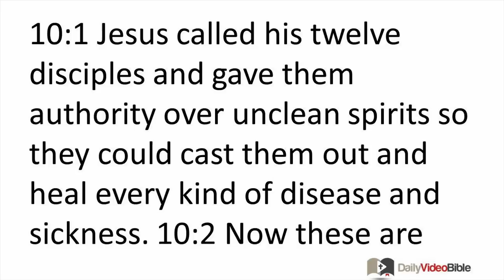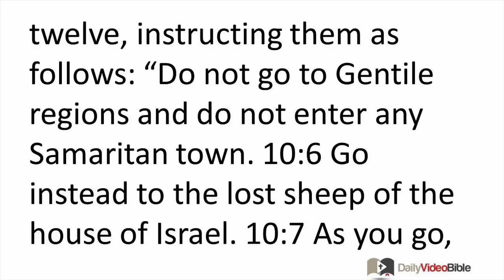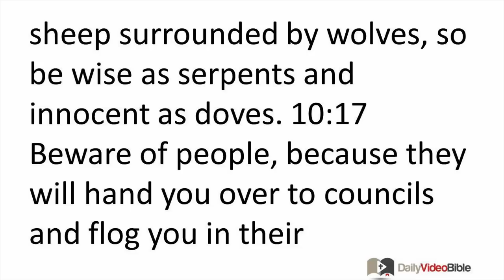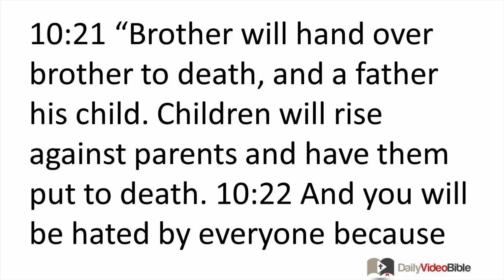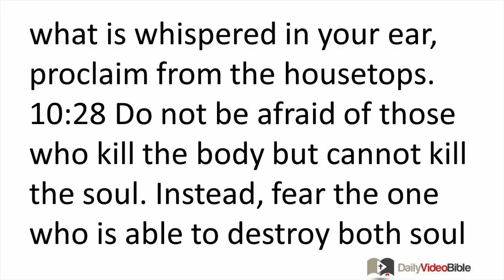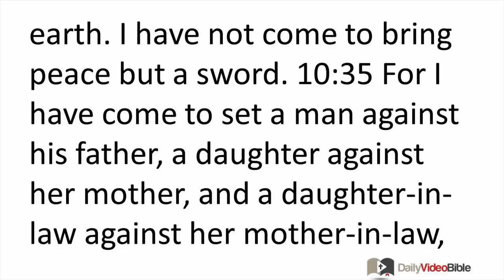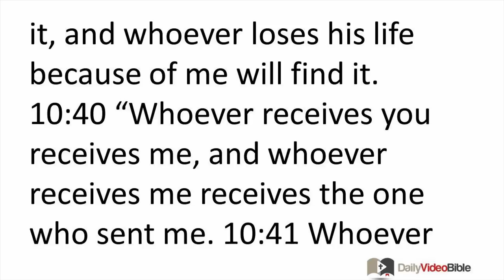January 10 Matthew 10 New Testament for the Daily Video Bible DVB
Matthew 10:1-25 - Sending Out the Twelve Apostles

 10:1 Jesus called his twelve disciples and gave them authority over unclean spirits so they could cast them out and heal every kind of disease and sickness. 10:2 Now these are the names of the twelve apostles: first, Simon (called Peter), and Andrew his brother; James son of Zebedee and John his brother; 10:3 Philip and Bartholomew; Thomas and Matthew the tax collector; James the son of Alphaeus, and Thaddaeus; 10:4 Simon the Zealot and Judas Iscariot, who betrayed him.
 10:5 Jesus sent out these twelve, instructing them as follows: "Do not go to Gentile regions and do not enter any Samaritan town. 10:6 Go instead to the lost sheep of the house of Israel. 10:7 As you go, preach this message: 'The kingdom of heaven is near!' 10:8 Heal the sick, raise the dead, cleanse lepers, cast out demons. Freely you received, freely give. 10:9 Do not take gold, silver, or copper in your belts, 10:10 no bag for the journey, or an extra tunic, or sandals or staff, for the worker deserves his provisions. 10:11 Whenever you enter a town or village, find out who is worthy there and stay with them until you leave. 10:12 As you enter the house, give it greetings. 10:13 And if the house is worthy, let your peace come on it, but if it is not worthy, let your peace return to you. 10:14 And if anyone will not welcome you or listen to your message, shake the dust off your feet as you leave that house or that town. 10:15 I tell you the truth, it will be more bearable for the region of Sodom and Gomorrah on the day of judgment than for that town!
Persecution of Disciples
 10:16 "I am sending you out like sheep surrounded by wolves, so be wise as serpents and innocent as doves. 10:17 Beware of people, because they will hand you over to councils and flog you in their synagogues. 10:18 And you will be brought before governors and kings because of me, as a witness to them and the Gentiles. 10:19 Whenever they hand you over for trial, do not worry about how to speak or what to say, for what you should say will be given to you at that time. 10:20 For it is not you speaking, but the Spirit of your Father speaking through you.
 10:21 "Brother will hand over brother to death, and a father his child. Children will rise against parents and have them put to death. 10:22 And you will be hated by everyone because of my name. But the one who endures to the end will be saved. 10:23 Whenever they persecute you in one place, flee to another. I tell you the truth, you will not finish going through all the towns of Israel before the Son of Man comes.
 10:24 "A disciple is not greater than his teacher, nor a slave greater than his master. 10:25 It is enough for the disciple to become like his teacher, and the slave like his master. If they have called the head of the house 'Beelzebul,' how much more will they defame the members of his household!
Fear God, Not Man